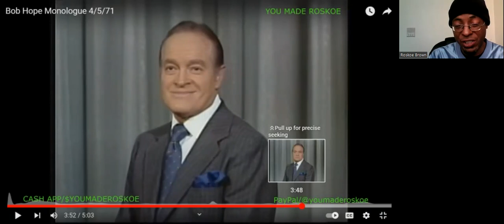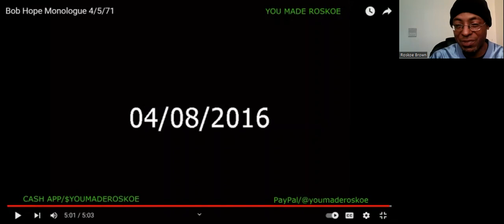Bob Hope: Stand Up Comedy Set | Reaction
I react to an opening monologue to some old television program, that is "essentially" a stand-up comedy bit, featuring the LEGENDARY Bob Hope! See what I thought of this!